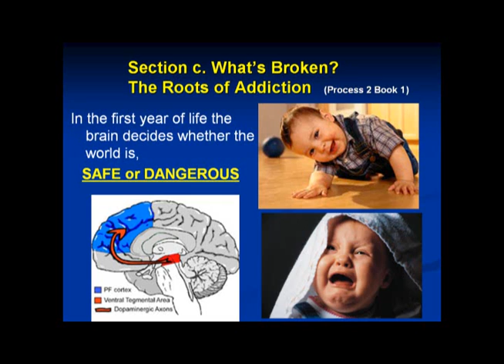Video 4 Origins of Addictive Behavior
What predisposes us to become addicted.